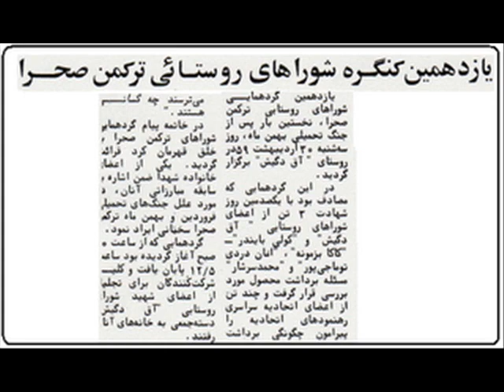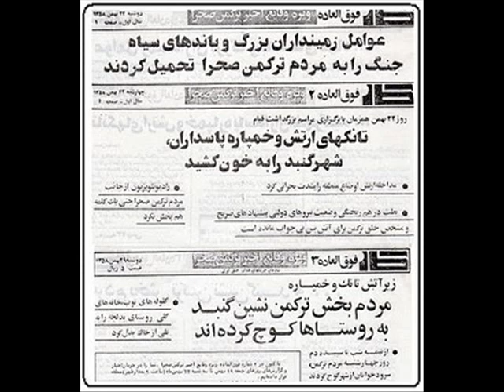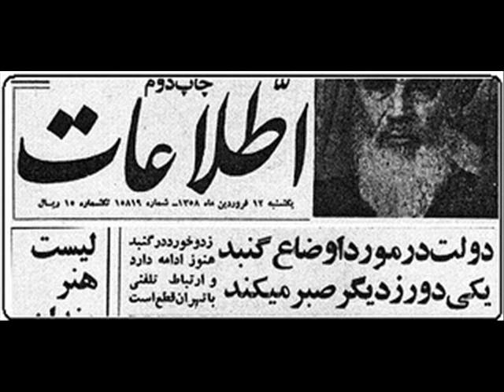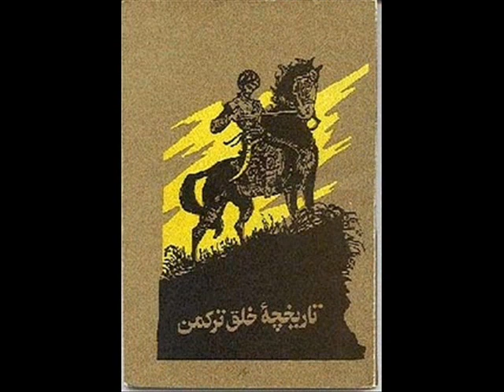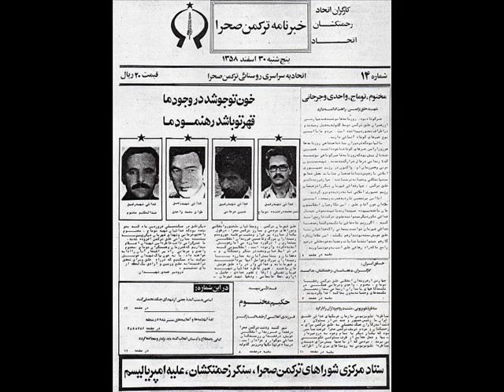Turkmensahra 1980 1358 ترکمن صحرا 1358 1980 یادلاما